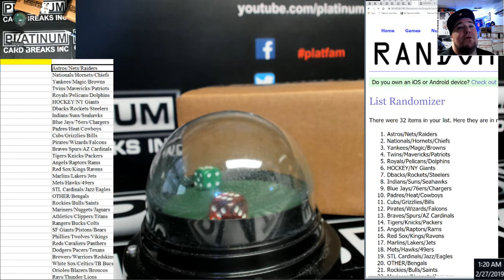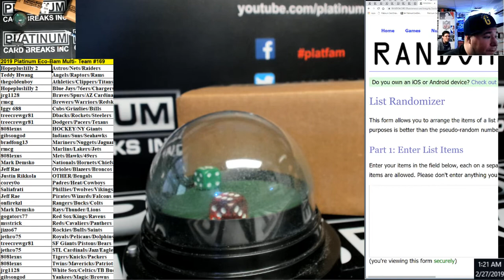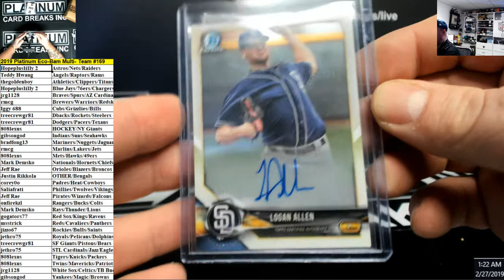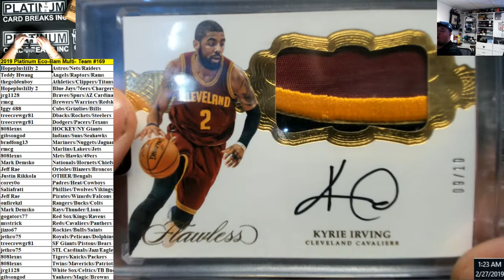2019 Platinum Eco Bam Multi Team #169